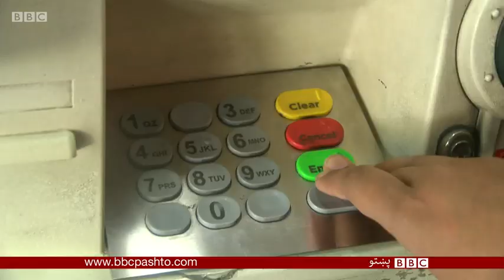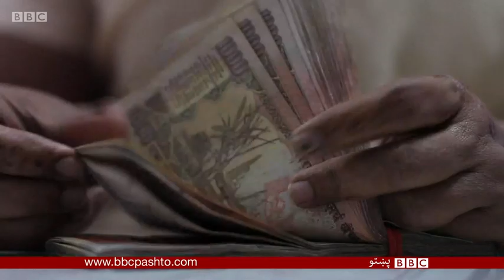هند کې د نغدو پيسو کمښت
په افغانستان او پاکستان کې به مو حتما د اې ټيم اېم یا د بانک د پيسو ماشینونو په اړه اورېدلې وي چې خلک ترې نغدې پیسې راوباسي. د هند په ګڼو ایالاتونو کې بیا د اې ټي اېم زرګونه ماشینونه له دې وجې تړل شوي چې نغدي پيسې په کې نشته.
حکومت وايي داستونزه لنډ مهالې ده خو مخالف سیاسي ګوندونه تور پورې کوي چې ورته ستونزه په لوی لاس تېر نومبر کې پر غټو نوټونو له بندیز وروسته هم جوړه شوې.